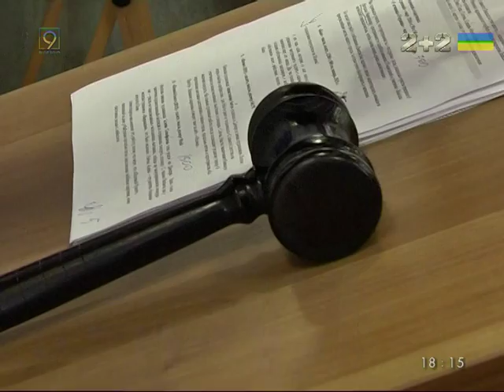Искусство во спасение: аукцион картин - на лечение лейкоза